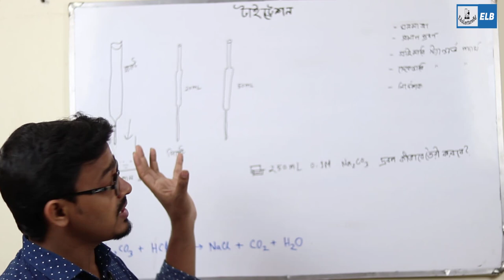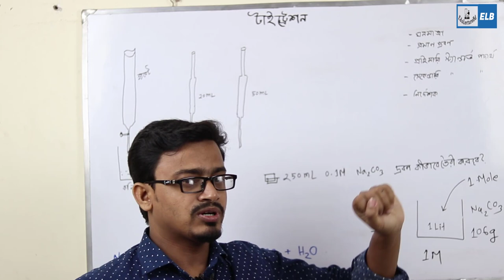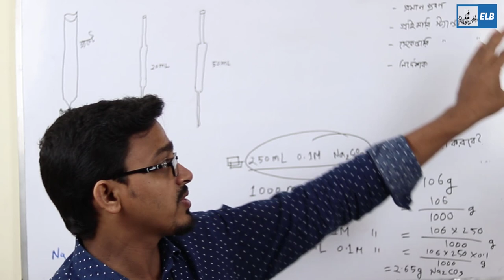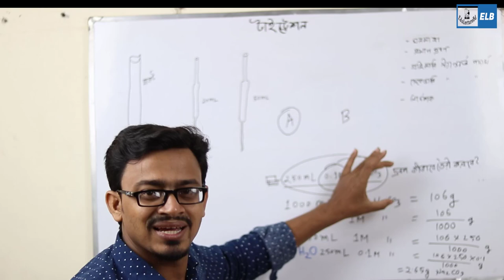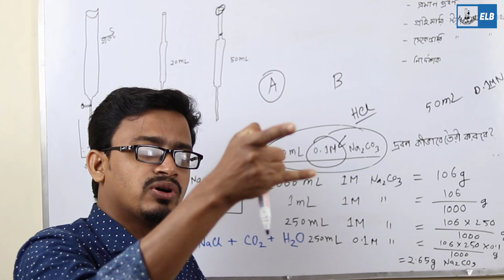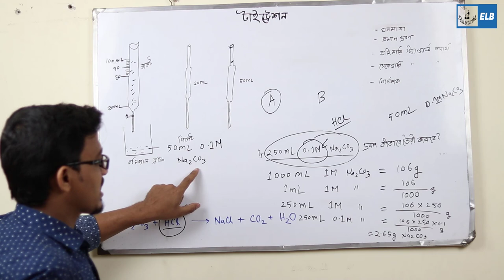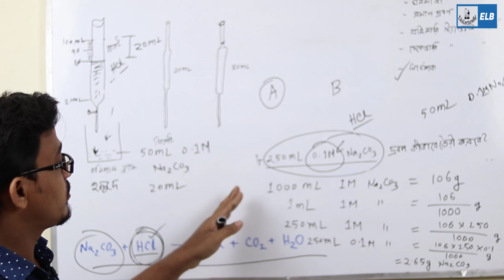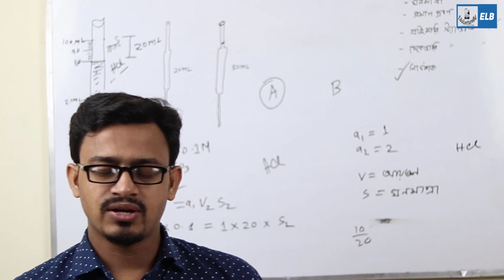ট্রাইটেশন | অজানা দ্রবণের ঘনমাত্রা নির্ণয় | Titration | রসায়ন ১ম পত্র 🔥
টাইট্রেশন –Titration –রসায়ন ১ম পত্র
Titration process - টাইট্রেশন কিভাবে করতে হয় - Hsc practical
🔥HSC Test Paper Solution Series: